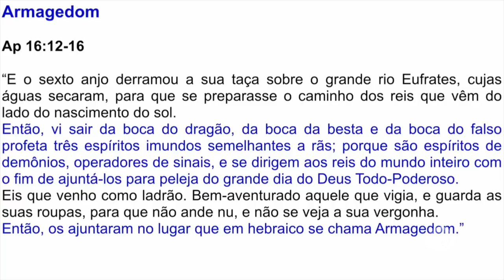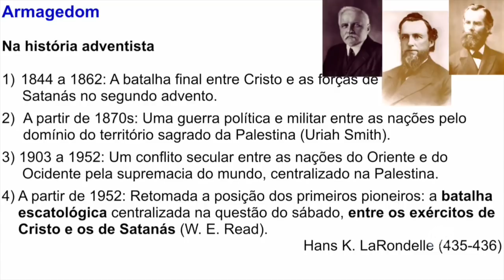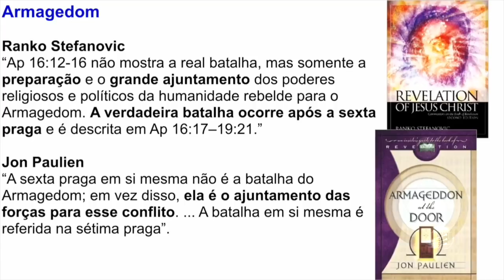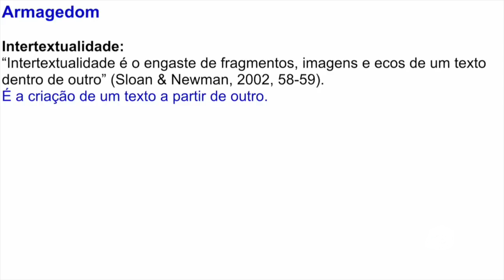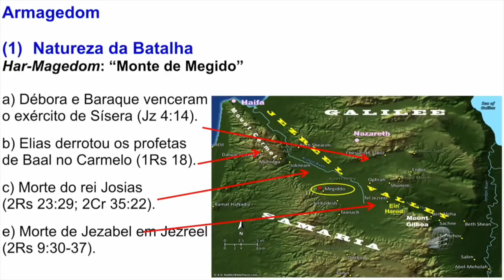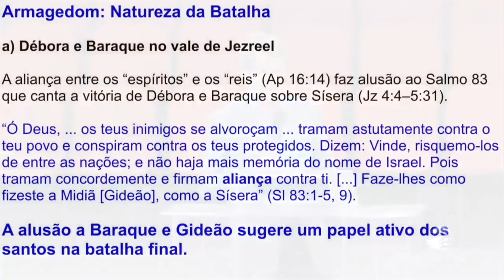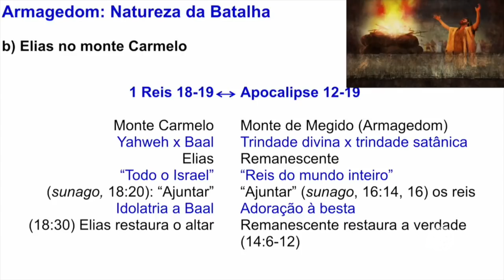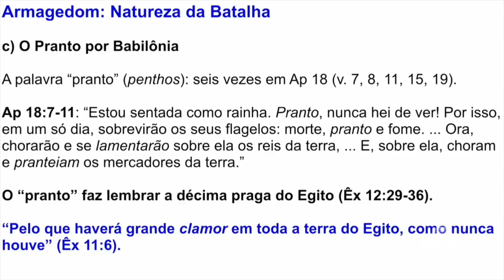O Armagedom - Vanderlei Dorneles